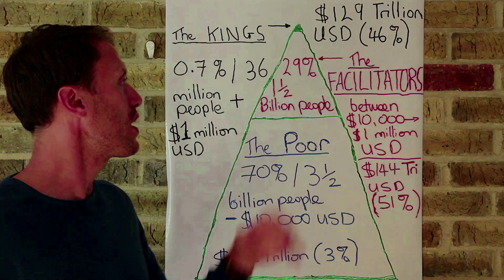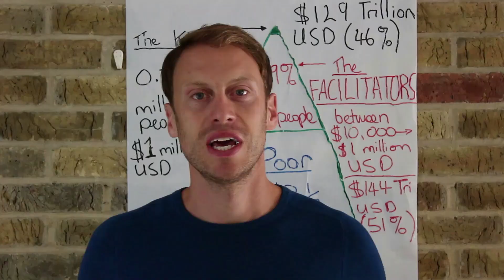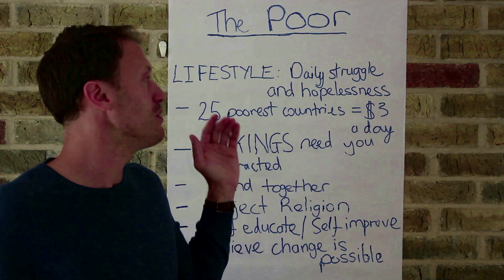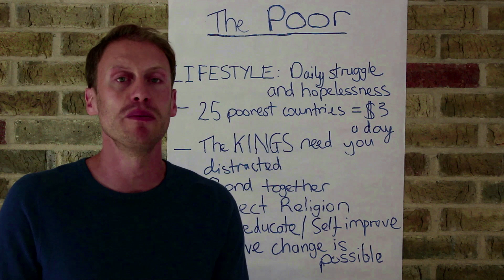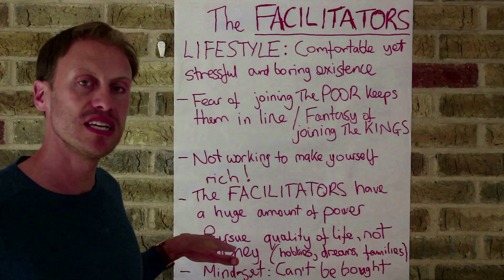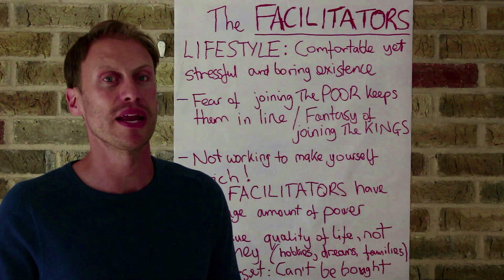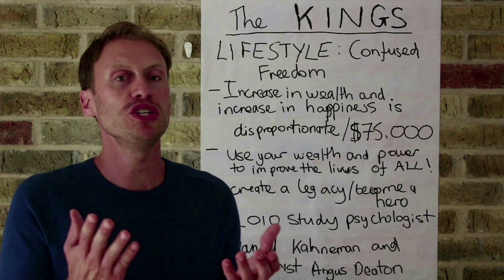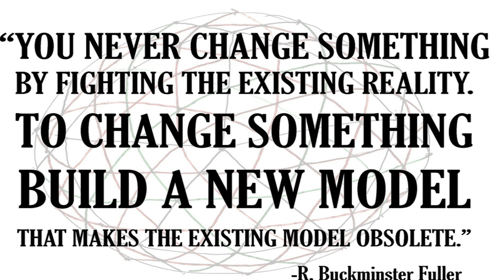How the World Works and Who Rules it! || Capitalism Explained || EscapeTheSystem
Hello Viewers !!!
Hope you all are doing very well. In today’s video, I am going to share with you How the World Works and Who Rules it. In This video, I will discuss Capitalism and Socialism and how they are becoming outdated concepts. Now, it's about Kings, Facilitators and Poor. Find out which category you belong to and discover what's going on behind the facade.
Hope you will find the video very informative and enjoyable.

👉 Do The Work you Love

⏰Video Length: 24:45

⏰ SCHEDULE:
No Schedule